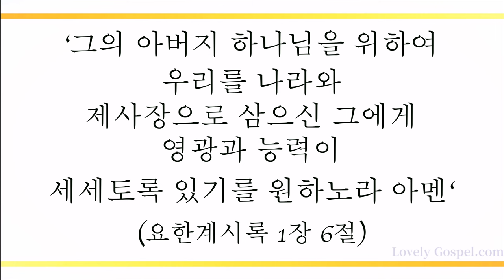성부 성자와 성령 (Glory Be to the Father, 4장) - 이종덕 (Lee jongduk)/(Piano: 강한별)[4K]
'그의 아버지 하나님을 위하여 우리를 나라와 제사장으로 삼으신 그에게 영광과 능력이 세세토록 있기를 원하노라 아멘'(계1:6)

'너희는 너희가 하나님의 성전인 것과 하나님의 성령이 너희 안에 계시는 것을 알지 못하느냐'(고전3:16)

죄인이었던 우리를 선택하사 왕 같은 제사장이요 거룩한 나라요 하나님의 백성되게 하신(베전2:9) 사랑과 참 빛 예수 그리스도 안에서 축복 누리게 하신 은혜에 감사하며 이 찬양 바칩니다.

이번 주 217번째 찬송 곡으로 테너 이종덕님과 피아니스트 강한별님의 '성부 성자와 성령-4장’ 들려 드립니다. 이 찬양 들으시는 모든 분들께 항상 성령 충만한 최고의 시간 임하시기 기도 드립니다]